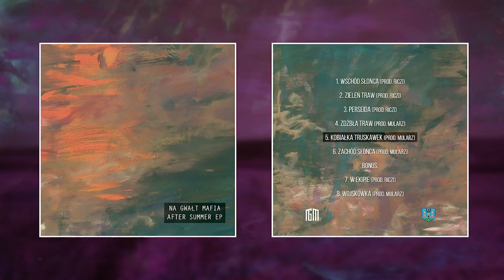05. Kobiałka Truskawek (prod. Mularz) 🍂 After Summer EP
Kompozycja i aranżacja - Mularz
Miks i mastering - Foux
Wideo - Alink Multimedia